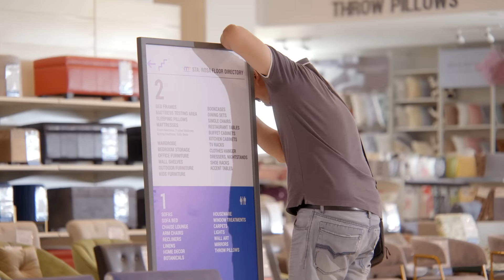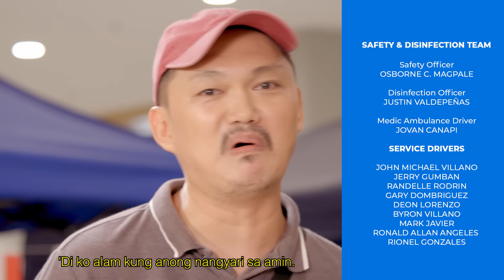ABROADEN YOUR HORIZONS | The Furniture Whisperer, Episode 8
Time to turn this man’s frown upside down on the season finale of The Furniture Whisperer!

This crybaby customer’s requests are reasonable, sure . . . until they’re not. The team is set to fulfill the demands of this OFW father no matter how frustrating it is, but how far can they really take it?